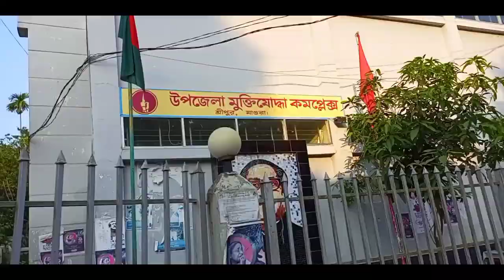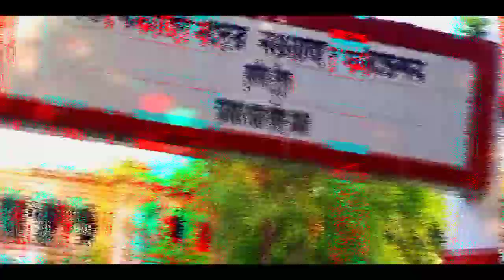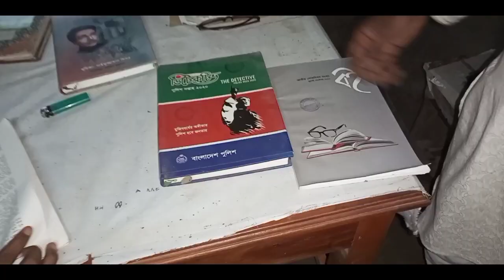😱শ্রীপুর জমিদার বাড়ি | কবি কাজী কাদের নেওয়াজ | Vlog 11 | Vlog Action Team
শ্রীপুর জমিদার বাড়ি 🎬
Vlog 11 Kobi kader newaj vobon/ jomidarbari 🤞🏽

VLOG 10:
VLOG 9 :
VLOG 8 :
VLOG 7 :
VLOG 6 :
5 VLOG:
আমাদের এই ইউটিউব চ্যানেলে শুধু Vlog🔥 ভিডিও আপলোড হবে।

Cast : FARHAN TANJUM RIDOY, SHAMIM BHAI, HABIB,SHADHIN,PARVEJ,NADIM MILON,  + 2 OTHER..
Edited By : Raju ahamed
Cinematography : Raju ahamed
Ast. Director : Likhon Sabbir & Raju

"A VLOG ACTION TEAM PRODUCTION "
video,honest waiter,new bangla vlog , likhon Sabbir vlog, technical sabir, Raju ahamed vlog, likhon Hossain vlog ,bijoy hossen vlog
Vlog Action Team

LIKHON:
BIJOY:

/Vlog Action Team